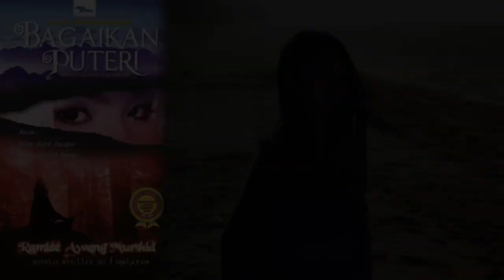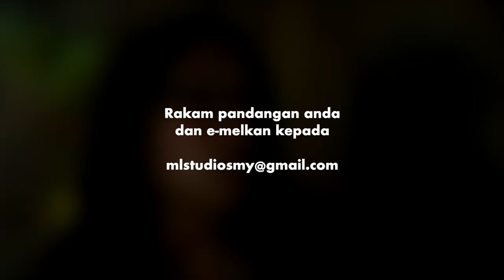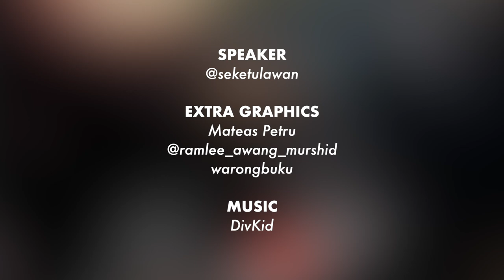Ramlee Awang Murshid: Novelis Thriller Legend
Dia punya clifhanger tu memang buat orang geram.